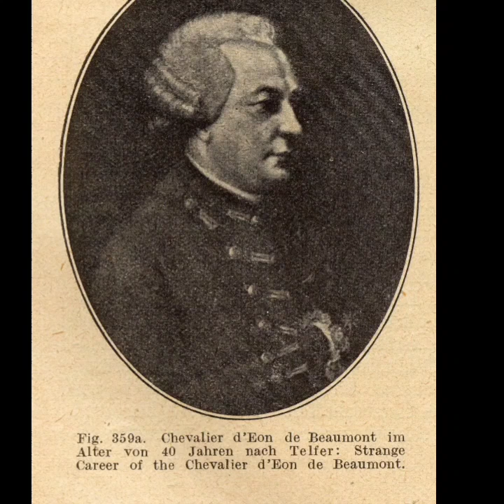O enigma din istoria Rusiei - Testamentul lui Petru cel Mare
O enigma din istoria Rusiei, este cu siguraranta "Testamentul lui Petru cel Mare " . Asupra autenticitatii acestui document s-au aplecat istorici straini si istorici rusi fara a ajunge la un consens. Adevarat sau fals...aceasta-i intrebarea! Politica de expansiune a Rusiei este explicata si se crede ca isi are radacina in acest " testament" lasat de Petru I. Textul documentului este revelator in aceasta directie si analizand evolutia teritoriala a Rusiei pe parcursul a trei secole, pare ca toti conducatorii acesteia au urmat pas cu pas liniile trasate de Petru cel Mare. Enigma testamentului nu a fost elucidata dar Rusia continua istoria agresiva de acaparare a noi teritorii.

Harta Ceceniei
Autor Takhirgeran Umar - CC-BY-SA 4.0.
Harta politică a Europei în poloneză
Autor Aotearoa - GFDL- CC-BY-SA 3.0.
Regiunea Chita și Aginsk Buryat Autonomous Okrug au fuzionat și au format Zabaykalskiy Kray la 1 martie 2008."
Bazat pe w:Imagine:Subiectele federale ale Rusiei (după tip).png de Morwen și Nightstallion . Editat de Tavork .
CC-BY-SA 3.0.
 Sujets fédéraux de Russie
CC-BY-SA 3.0.
Hartă creată de enUser:Aris_Katsaris , pe baza Image:Soviet Union Map.png în imitarea conceptului de fr:Image:USSR_Republics_Numbered_Alphabetically.png .
Republici URSS: 1. URSS armeană 2. URSS azeră 3. URSS belarusă 4. URSS Estonă 5. URSS georgiană 6. URSS Kazahstan 7. URSS Kârgâză 8. Letonia 9. Lituania 10. Moldova 11. Rusă 12 Tadjika 13. Turkmenistan 14. Ucraina 15. Uzbek
CC-BY-SA 3.0.
Regiuni istorice în Ucraina
Autor Spiridon Ion Cepleanu - CC-BY-SA 3.0.
SFSR rusă înainte de schimbările teritoriale din 1936. (Bazat pe harta de localizare a RSFS Transcaucaziană în Uniunea Sovietică (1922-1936). Extras din File:Soviet Union location map (1937)
Autor TarzanASG
Soviet_Union_-_Transcaucasia.svg : Shadowxfox - CC-BY-SA 3.0.
Die Teilungen Polen-Litauens 1772, 1793 und 1795.
Autor Halibutt - GFDL - CC-BY-SA 3.0.
Portretul lui Adolf Hitler .
 Aceasta este o imagine retușată
 Modificările au fost efectuate de către DIREKTOR .
Autor Autor necunoscut
Atribuire: Bundesarchiv, Bild 183-H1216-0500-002 / CC-BY-SA-3.0.
Europa în 1812. Situație politică înainte de campania rusă a lui Napoleon.
Autor Alexander Altenhof- CC-BY-SA-3.0.
baterie de lansatoare de rachete Katyusha trăgând asupra inamicului, forțele germane, în timpul bătăliei de la Stalingrad din 6 octombrie 1942, în timpul Frontului de Est care a durat între 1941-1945, parte a celui de -al Doilea Război Mondial .
Film 6x9 / 6х9 негатив
Autor Zelma / Георгий Зельма - CC-BY-SA-3.0.
Tanc de luptă principal T-90A
Autor Vitaly V. Kuzmin